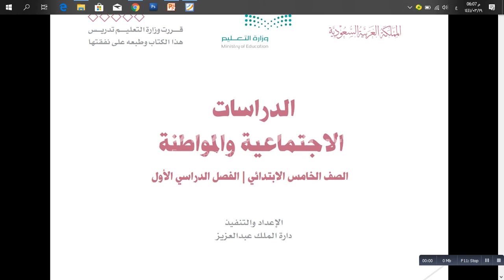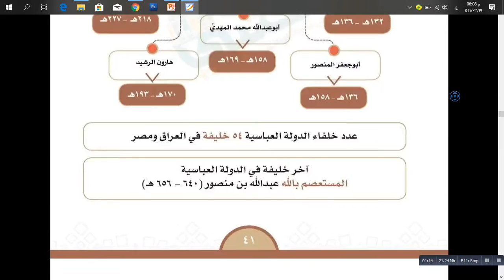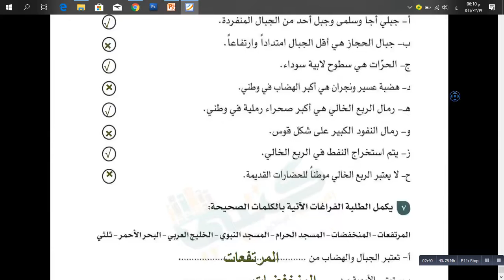حل كتاب الطالب اجتماعيات الصف الخامس الفصل الأول المنهج الجديد بالصفحات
تجدون بالقناة حل جميع المواد لكل الصفوف